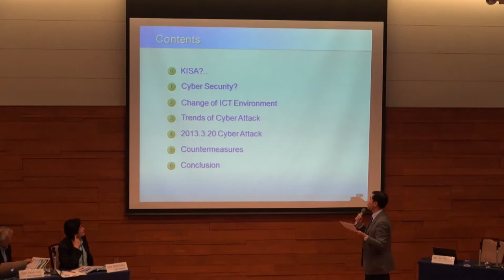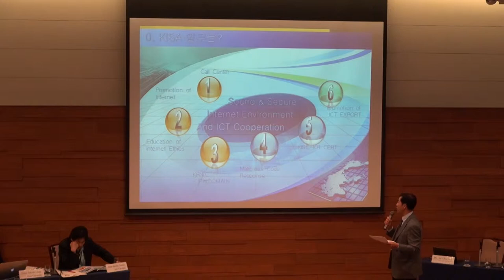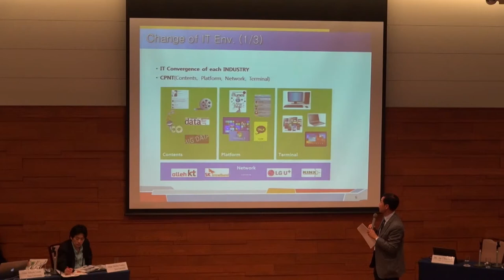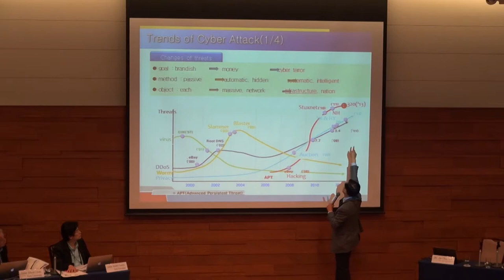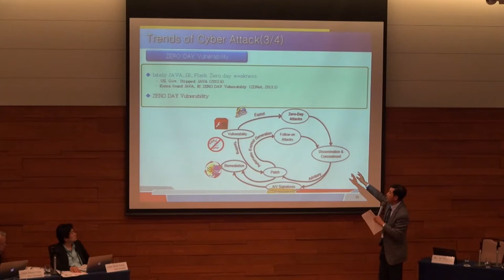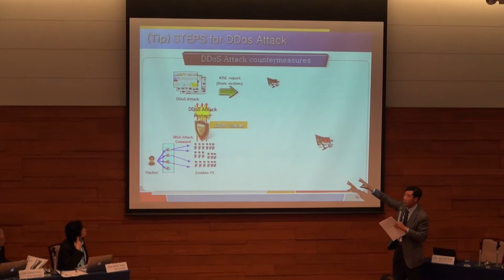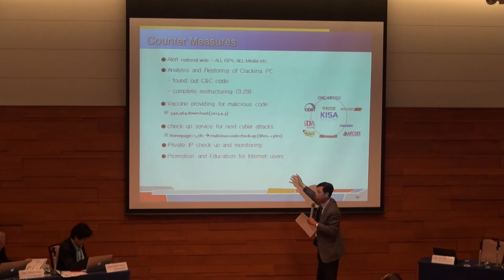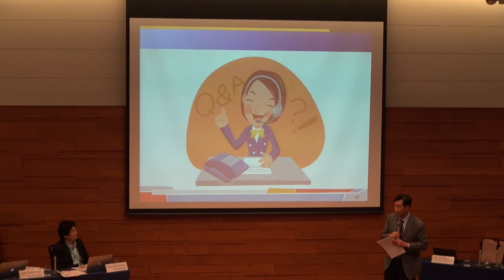Security, Cloud Computing, & Big Data | Jae Chul Suh (Korean Internet & Security Agency)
Dr. Suh is the executive director of the Korean Internet and Security Agency. Prior to joining the Agency, he was director for planning and management at the Korea Network Information Center. He currently serves as the vice chair of the Korea Internet Governance Alliance.

Security, Cloud Computing, & Big Data

There is a major shift underway in how organizations use and share data that will require new approaches to security while distinguishing and continuing to address existing issues for enterprises and consumers. The scale of operations and the remote access that the Cloud makes possible are also its greatest vulnerabilities.

What are the threats and what are the tools we need to manage and ultimately defeat them? What is the situation in Japan and Korea? What best practices might be shared? Is there a need for greater cooperation and information sharing between the private sectors of the two countries perhaps in conjunction with US partners?